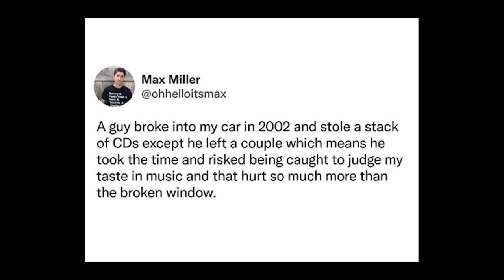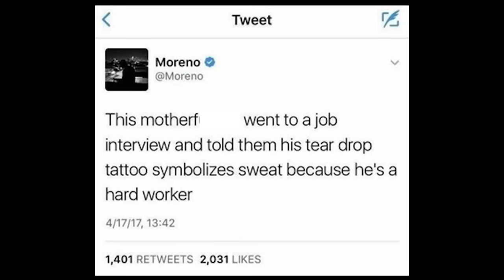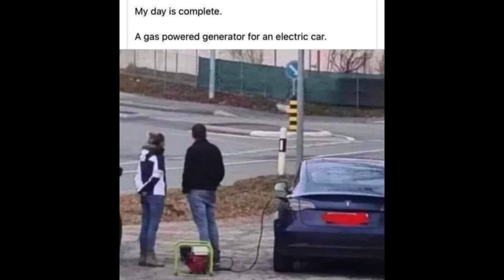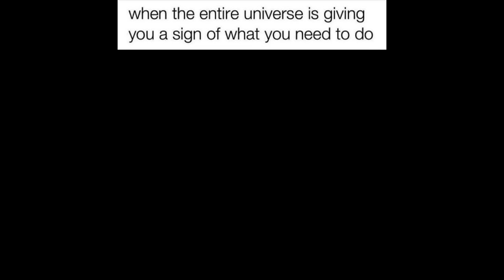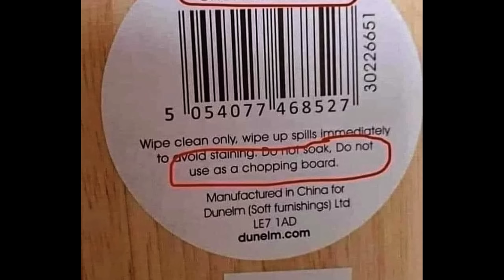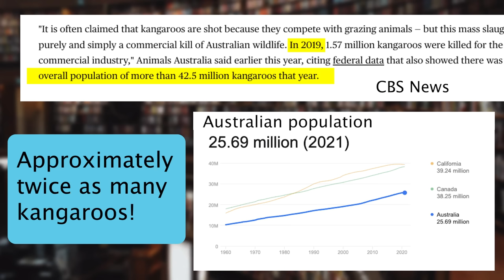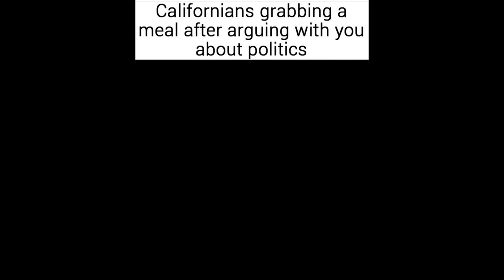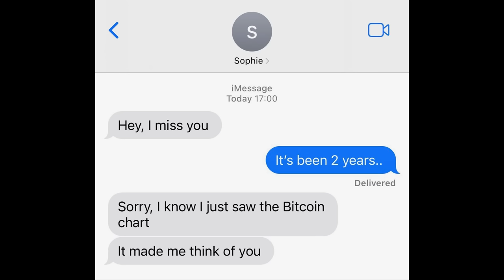YOU LAUGH YOU LOSE #198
For those that are interested, Trailer Park Parable made the Publisher's Weekly Bestseller list this week, doing better than almost the entire NY Times Paperback Non-Fiction books. Thank you! If you'd like to read here are the